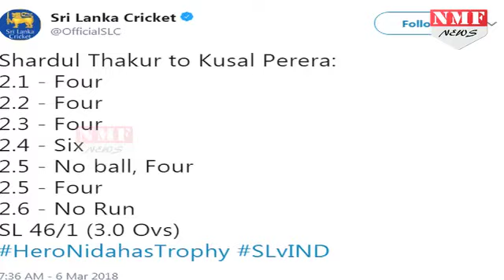Sri Lanka के खिलाफ Match में Thakur ने बनाया ये शर्मनाक Record,हो गई किरकिरी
श्रीलंका में चल रही ट्राई सीरीज़ के पहले मैच में श्रीलंका ने भारत को पांच विकेट से करारी शिकस्त दी है...और श्रीलंका की इस जीत के हीरो रहे हैं कुशल परेरा।लेकिन इस मैच में शार्दुल ठाकुर के नाम एक शर्मनाक रिकॉर्ड भी दर्ज हो गया है..जानने के लिए देखिए ये वीडियो...

Edit:-Pardeep Tomar